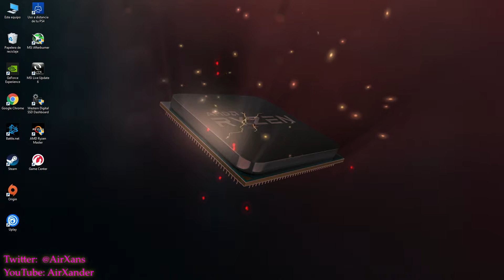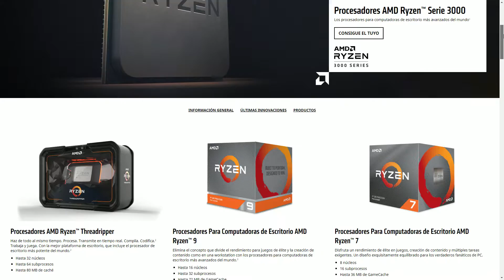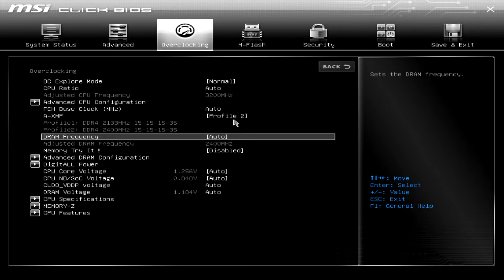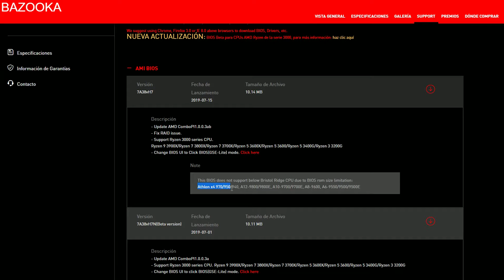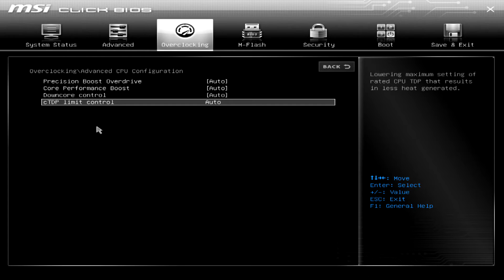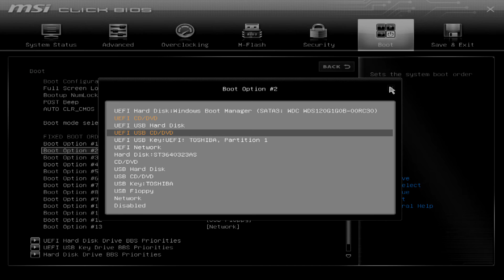Nueva BIOS recortada para placas base Ryzen de MSI | Click BIOS 5 a GSE-Lite soporte AMD Ryzen 3000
Si vuestra placa madre es de la marca MSI para procesadores Ryzen, y tenéis previsto actualizar la BIOS a la versión más reciente, debéis saber que ha habido grandes cambios, ya que ahora hay una nueva interfaz bastante más simplificada.

La BIOS que hasta ahora se usaba, la cual se denominaba Click BIOS 5, pasa a denominarse Click BIOS GSE-Lite, lo que hace referencia a que se han reducido los gráficos, y también vemos que cuenta con menos iconos, teniendo un  aspecto mucho más similar al de las antiguas BIOS.

Quien quiera volver a la antigua BIOS Click BIOS 5, en este otro vídeo se explica como hacerlo

Click BIOS UI
Click BIOS 5
Click BIOS GSE-Lite
Ryzen 3000
Placas bases AMD Ryzen Tercera Generación
MSI B350, MSI B450, MSI A320,MSI X370, MSI X470, MSI X399, MSI X570